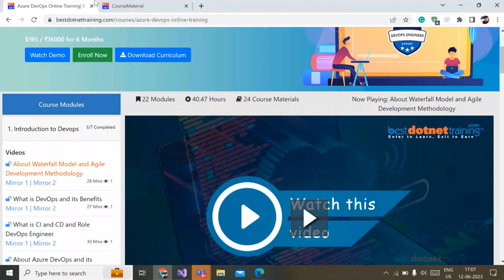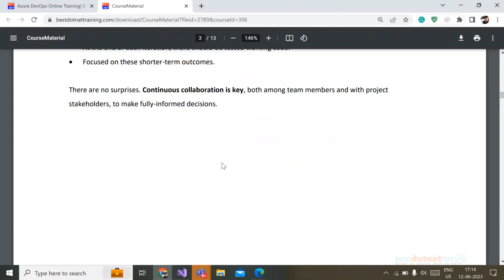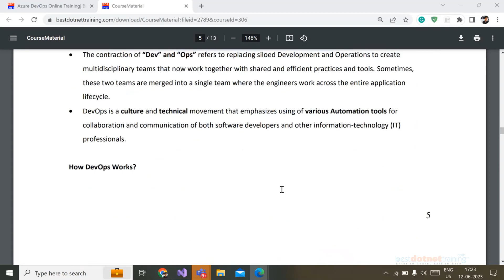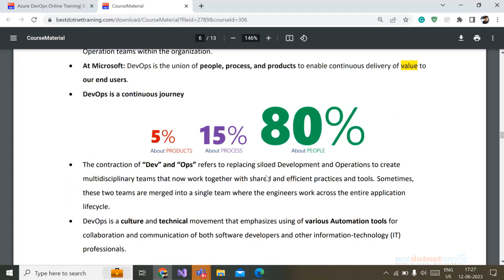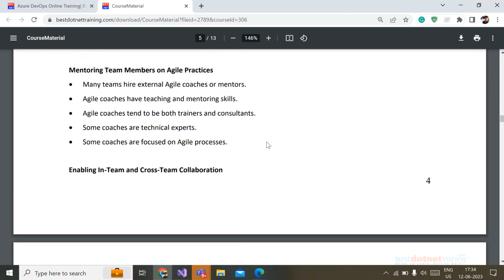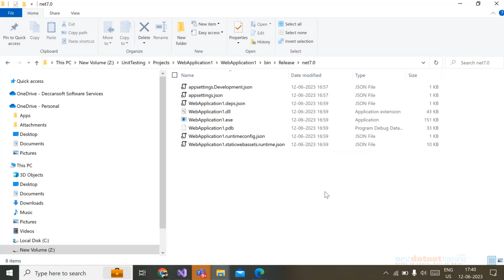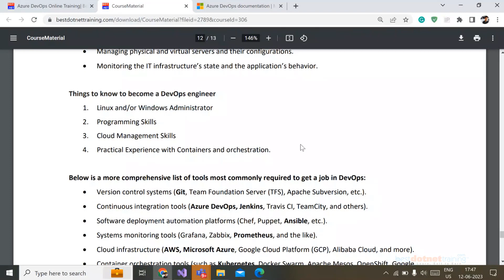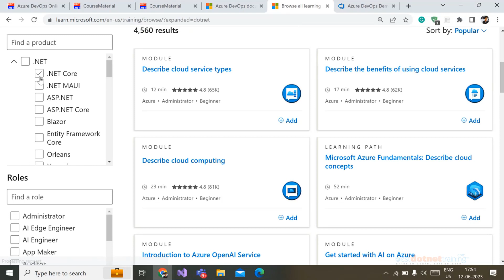Introduction to Microsoft Azure DevOps (AZ-400)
Master the art of DevOps with this introduction to Microsoft Azure DevOps (AZ-400)! Learn how to design and implement efficient DevOps practices using Azure's powerful tools.
This video covers essential topics like Agile planning, continuous integration and delivery, infrastructure as code, and more.
Whether you're a developer, operations engineer, or aspiring DevOps professional, this video will equip you with the knowledge to excel in your role.